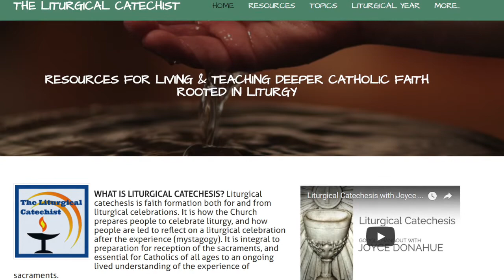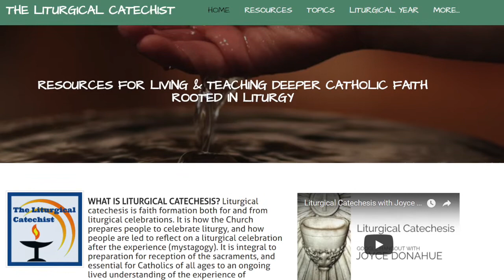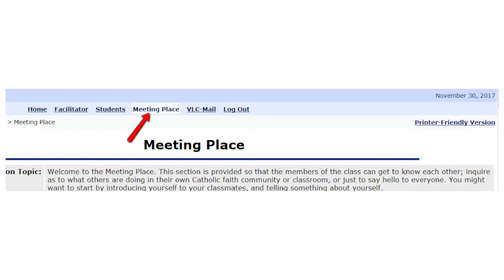Joyce Donahue Introduction